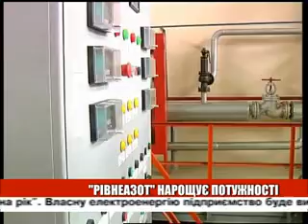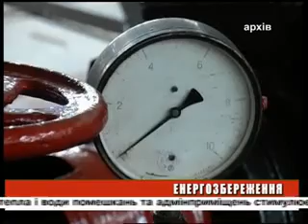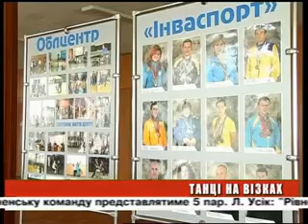День ефір 11 06 2012 на 19 00 + біжуча стрічка